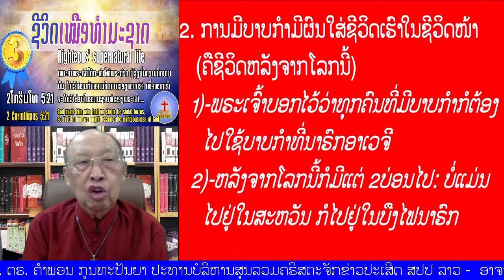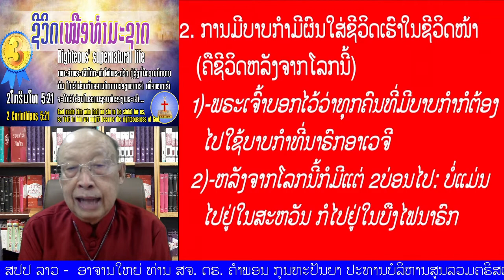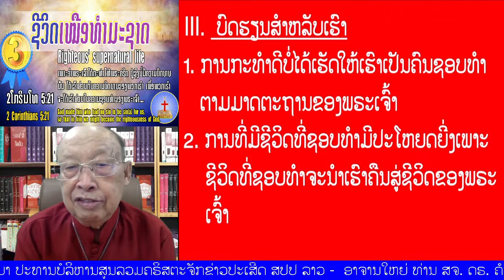03 "ຊີວິດເໜືອທຳມະຊາດ" (1 ໂກຣິນໂທ 5:21) Righteous' Supernatural life (1 Corinthians 5:21)